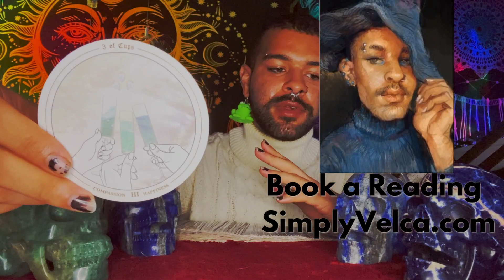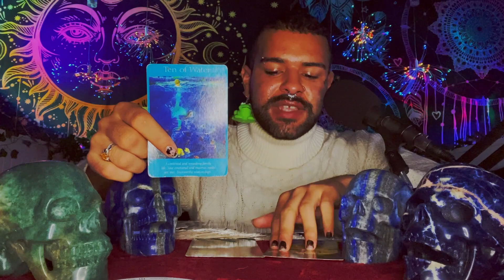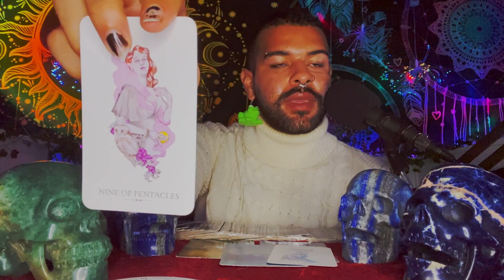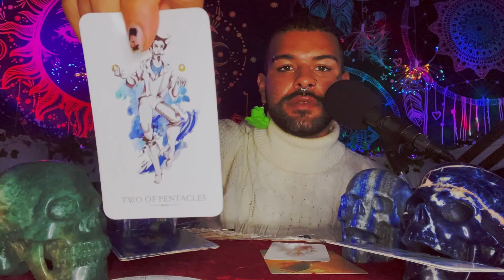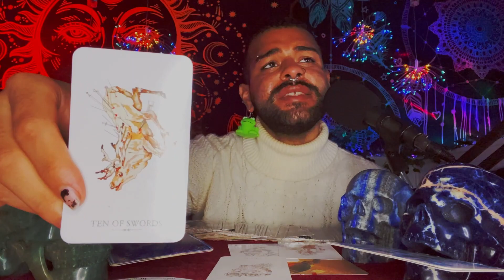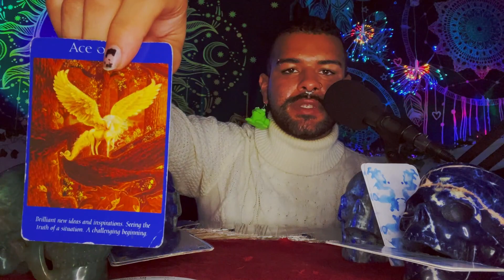Virgo ♍️"GUARANTEED to Make You Smile" November 8th - 14th 2021 Weekly Tarot Horoscope Reading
Today I am doing Virgo’s weekly 2021 Tarot reading Horoscope for the Zodiac sign - Virgo for the week of November 8th - 14th 2021. This weekly Virgo tarot reading forecast covers the subjects of Love, soulmate & twin flame connections, career, money & financial, and general overall messages. These weekly Virgo tarot readings also includes predictions for Virgo. These messages that came through in the tarot cards for this weekly tarot reading are for ALL Virgos under the Sun, Moon, Rising zodiac sign for the week of November 8th - 14th 2021

Introduction: 0:00
Virgo Weekly General Tarot Reading: 1:00
Virgo Weekly Spirit Guide & Ancestor Tarot Reading: 12:15
Virgo How Do they Feel Tarot Reading: 15:45

~ 🖤 Amazon Wishlist 🤍 ~

$SimplyVelca

~ 🖤 Social Media 🤍 ~

🎵 Music Credits 🎶